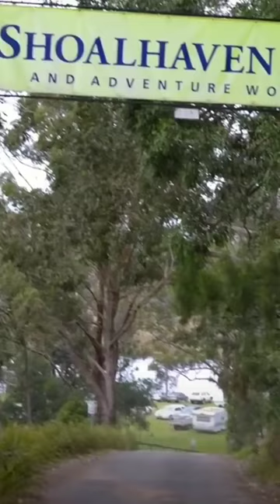Zookeeper Jen Brown's Harrowing Lion Encounter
Have you ever wondered about the incredible bond between humans and wild animals in captivity? Today, we'll uncover the astonishing story of zookeeper Jen Brown and her harrowing encounter with two young Lions

Australia's Shoalhaven Zoo, nestled along the picturesque Shoalhaven River, is home to a vast array of native and exotic animals. For 35-year-old Jen Brown, it was more than just a tourist attraction – it was her workplace

But in May 2020, a routine morning turned into a nightmare. As Jen cleaned the lion enclosure, a gate meant to keep the Lions away failed, and she didn't notice Ariel and Judah sneaking up on her. They pounced, biting her head and neck, leaving her in a life-threatening situation.

She Summoned her colleagues, and they raced against time to save her. The two powerful males loomed over Jen's limp body,  and the question was: Could they reach her in time, or was it already too late?